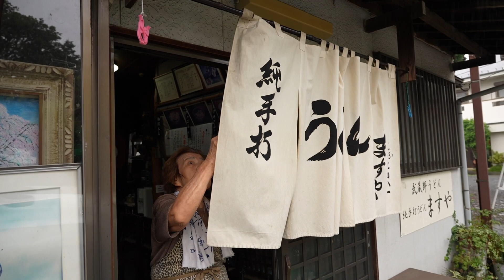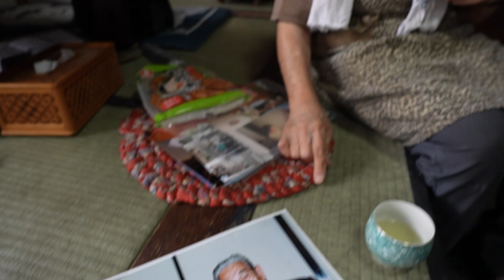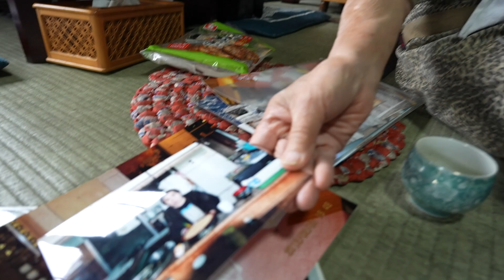「おかわりいるかい？」92歳おばあちゃんの手打ちうどん屋さん！そこは誰もが元気になるパワースポットだった！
✅純手打ちうどん　ますや